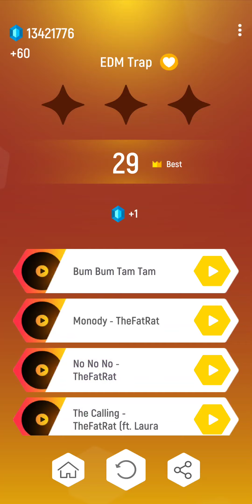EDM Trap | Tiles Hop | Endless Mode 8 | Record: 1760 | 3.0.6b Version